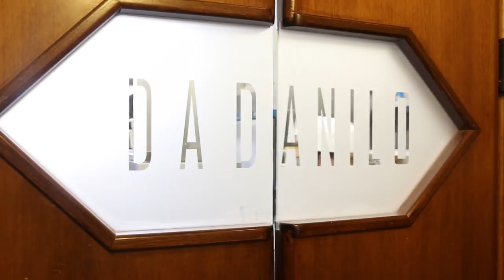How to Make Pina's Spaghetti alla Carbonara | Pasta Grannies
Pina gives traditional Carbonara a little twist - and it's delicious. We filmed her in her family's trattoria, Da Danilo, in central Rome. Spaghetti carbonara is one of the easiest, fastest and best supper dishes there is. Enjoy!